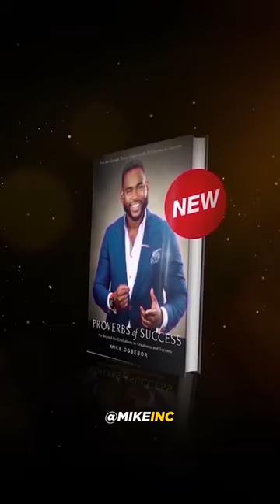A MASSIVE IMPACT Story..by Chris Williamson 🔥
Chris Williamson is a prosperous businessman, investor, and writer. He includes interviews with other successful entrepreneurs and investors as well as thoughts on marketing, entrepreneurship, and business strategy. Chris provides helpful advise and motivation to budding business owners with his in-depth business expertise and experience.

This content doesn’t belong to Mike, it is edited and shared only for the purpose of awareness, and if the content OWNER (visual/audio) has any issue, contact on Instagram for credit or removal request (No copyright intended)
Regards,
Mike (@MikeINC.)